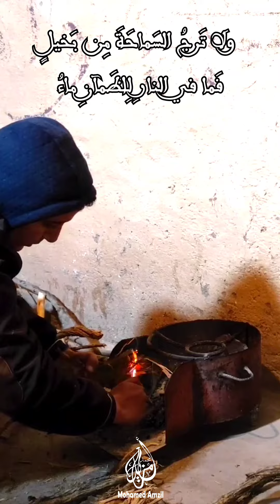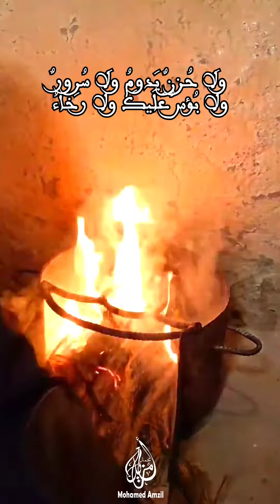قصيدة "دع الأيام تفعل ما تشاء" كاملة للإمام الشافعي، مع تصوير رهيييب😍😍😍